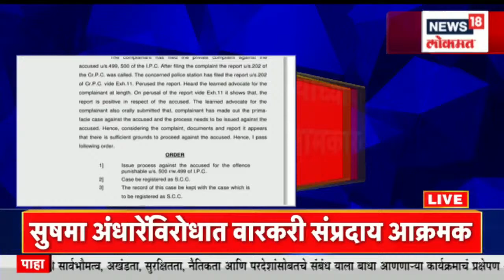Chitra Wagh | शेख यांच्याबद्दल बदनामकारक वक्तव्य | Marathi News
भाजपच्या नेत्या चित्रा वाघ यांच्या अडचणीत वाढ होण्याची शक्यता आहे. राष्ट्रवादी कॉँग्रेसचे युवकचे प्रदेशाध्यक्ष मेहबूब शेख यांनी चित्रा वाघ यांच्यावर अब्रूनुकसणीचा दावा दाखल केला आहे. चित्रा वाघ 2021 मध्ये मेहबूब शेख यांचा उल्लेख बलात्कारी म्हणून केला होता. त्यावरून मेहबूब शेख यांनी शिरूर पोलीस ठाण्यात चित्रा वाघ यांच्या विरोधात फिर्याद दिली होती. त्यावरून शिरूर पोलीस ठाण्यात गुन्हा दाखल केला होता. बदनामीकारक वक्तव्य केल्याप्रकरणी शेख यांच्याकडून दावा दाखल करण्यात आला होता. मेसबूब शेख यांच्यावर औरंगाबाद येथील एका महिलेने बलात्काराचा आरोप केला होता त्यावरून चित्रा वाघ यांनी पत्रकार परिषद घेत मेहबूब शेख यांच्यावर गंभीर आरोप केले होते. त्याच दरम्यान चित्रा वाघ यांनी बलात्कारी असा उल्लेख केल्याने मेहबूब शेख यांनी बीड न्यायालयात धाव घेतली होती. त्यावरून चित्रा वाघ यांच्यावर दाखल केलेला अब्रूनुकसानीचा दावा स्वीकृत केला आहे.

n18oc_news